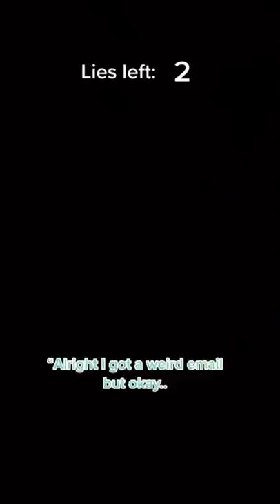If you pass your lie limit you can NEVER speak again